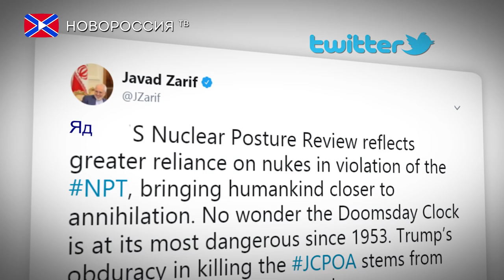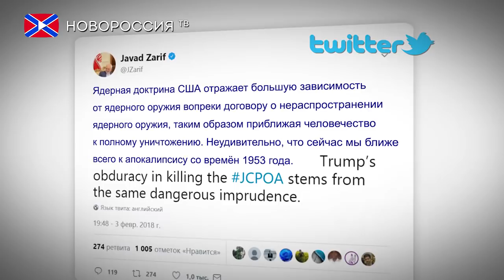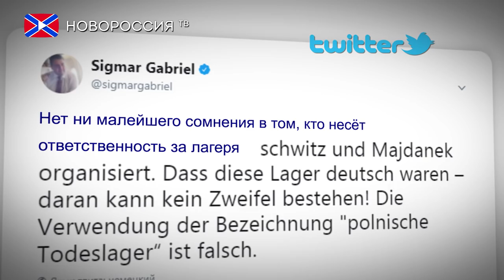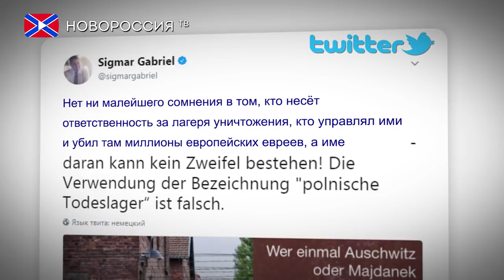Лента Новостей на "Новороссия ТВ" 4 февраля 2018 года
- Замглавы МВД Великобритании пообещал добраться до владельцев многомиллионых активов.
- Организация освобождения Палестины призвала государство разорвать связи с Израилем.
- В ФРГ признали ответственность за преступления нацизма в Польше во время войны.